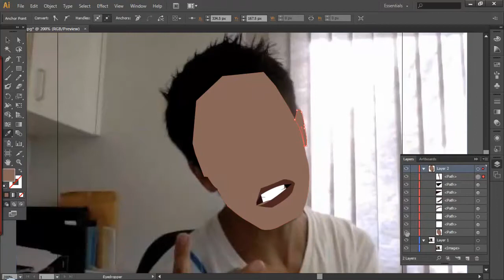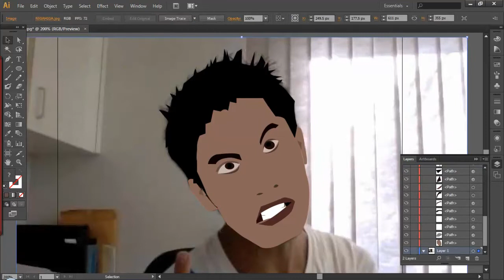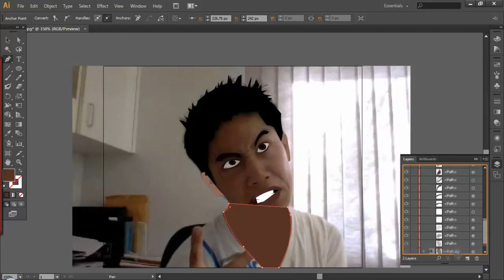Ryan Higa - Avatared | Collis0709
In this episode I Cartoonify Ryan Higa, I've been a big fan for years my first ever youtube video i favourited was a NigaHiga video, i especially loved his 'how to be' series, he deserves to be one of the most subscribed on Youtube please check him out and subscribe to him he is hilarious

IGNORE THESE TAGS:
Ryan Higa YTF NigaHiga Ray William Johnson RWJ =3 YourFavouriteMartian teddy immrteddy im mr teddy friend zone facebook face book rant hate i love chicken oreos speed art speedart photoshop photo shop edit editing one direction high school highschool facebookrants facebookrant sluts runescape slut cinnamon Challenge with Teddy and the Janoskians driving old people exams exam school cbf paul pauly fb Unexpected Guests when i was 15 arab guy arabs girl girls guys swag $wag bro snapback snap back obey dare sundays dare is back loranzhd loranz hd lowenin lowinen lowin lowen loranz bakous Richard
Series inspired by LoranzHD